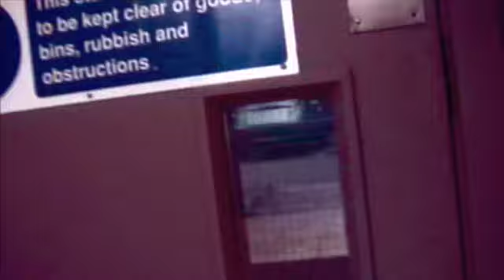ALu Cyberbrows Part 1 Red Nose Day 2009.